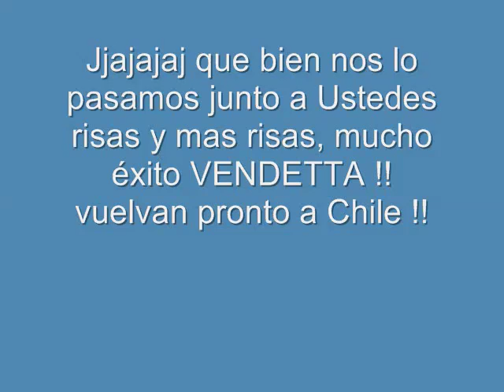TXILEKO TXISTULARIA Y VENDETTA DESTROZANDO EL AGUR JAUNA